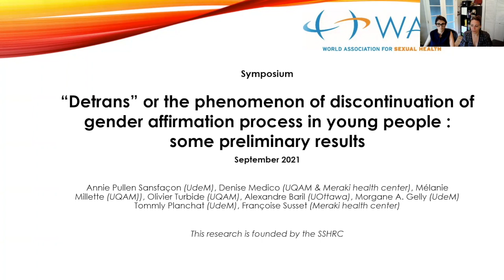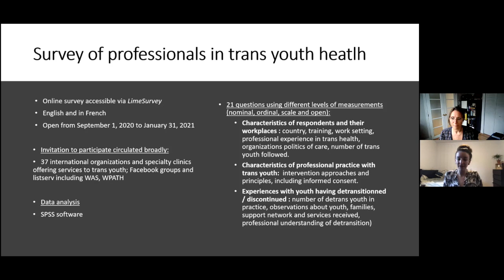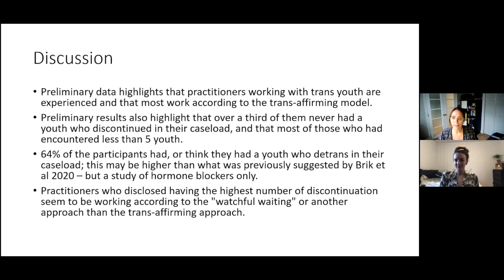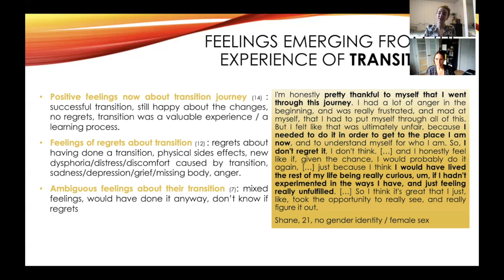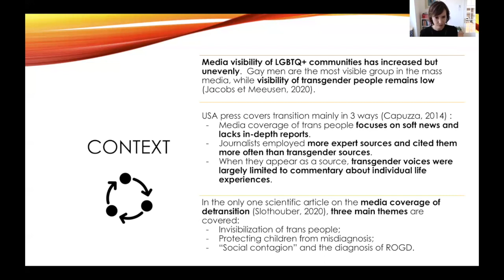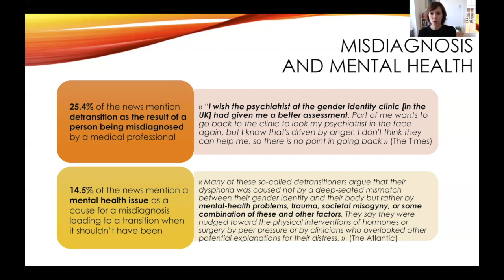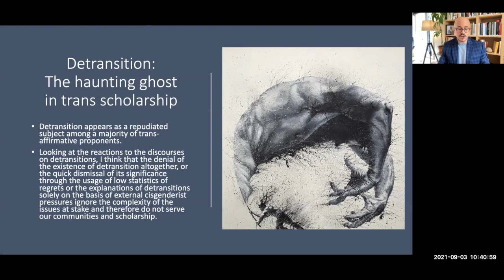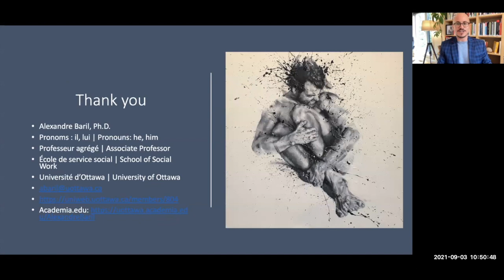Symposia Presentation à la 25th Congress of the World Association for Sexual Health "Detrans"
Symposia Presentation à la 25th Congress of the World Association for Sexual Health  "Detrans" or the phenomenon of discontinuation of gender affirmation process in young people : some preliminary results par:

Professor Annie Pullen Sansfaçon
Professor Denise Medico
Professor Alexandre Baril
Professor Melanie Millette
Professor Olivier Turbide
Morgane Gelly
Mx Tommly Planchat

9-12 September 2021